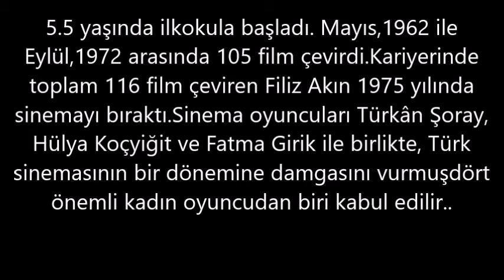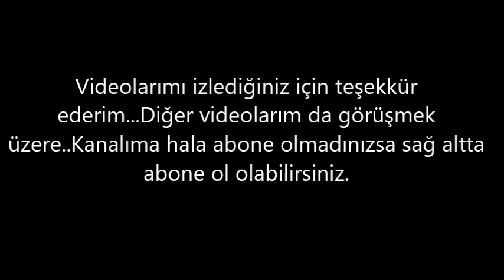Filiz Akın– Kaç Kilo, Boyu Kaç, Nereli, Kaç Yaşında, Sevgilisi Kimdir ?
Suna Akın ya da sahne adıyla Filiz Akın (d. 2 Ocak 1943, Ankara), Türk oyuncu, yazar, sunucu.